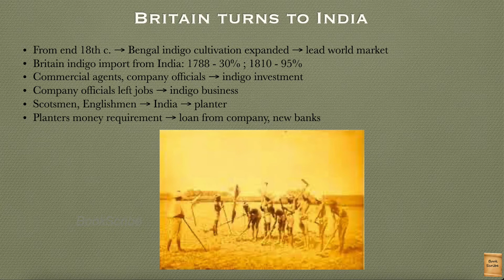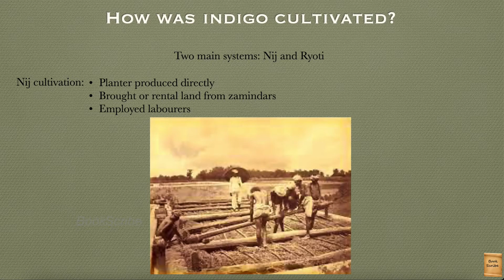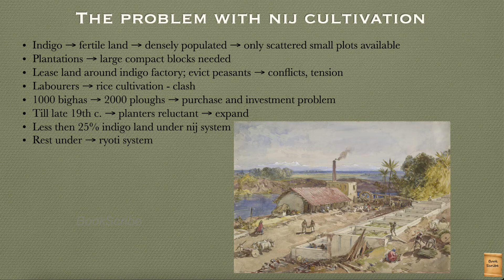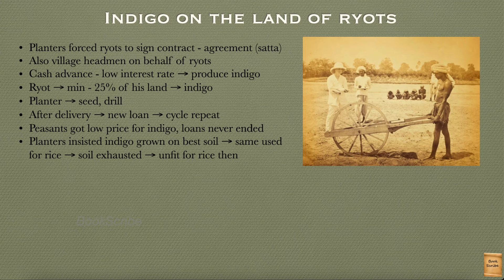NCERT History Class 8 - Chapter 3 தமிழ் Ruling the Countryside - Pt-3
NCERT History Class 8 - Chapter 3: Ruling the Countryside - Part III. In this chapter, you will learn how the British started the revenue administration in India after obtaining the Diwani rights. The various systems that was introduced, how it benefited the Company and how it affected the Indians.

In this part, you will learn how British made India their indigo producer for their own profit.

Follow me at: bookscribeshiv@Instagram; BookScribe@Facebook